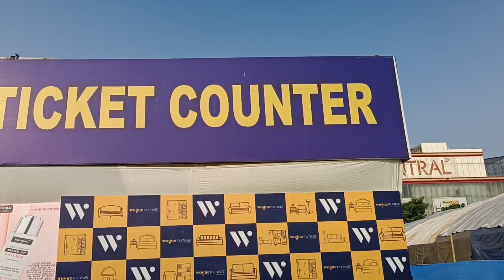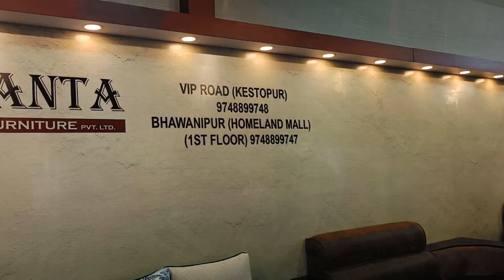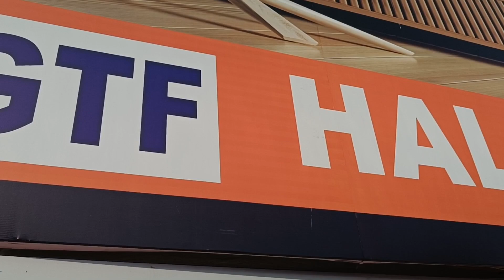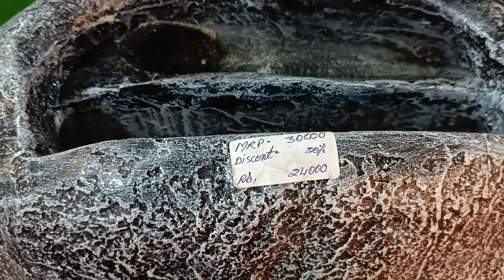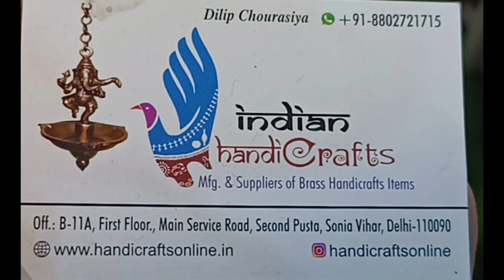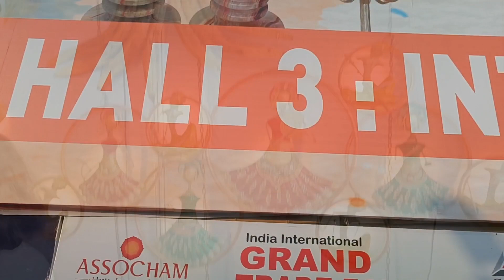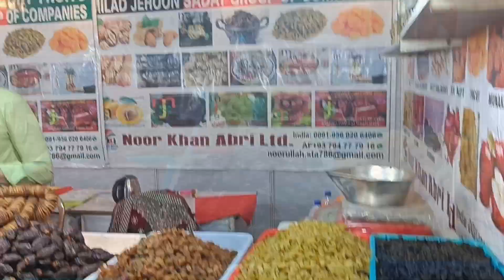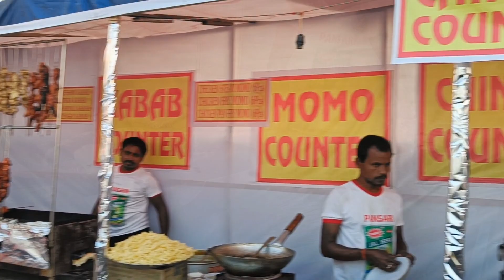International Trade Fair 2022 in Kolkata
We visited The International Trade Fair 2022 on the last day but hope we will enjoy the fair again next year.

Hello Friends,
This is our daily vlogging channel Gharoa Kotha to share our daily life story with you all. Please enjoy the videos and support our effort to grow further.

gharoa kotha
ghoroa Kotha